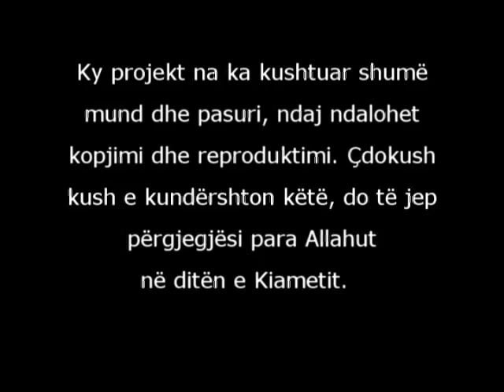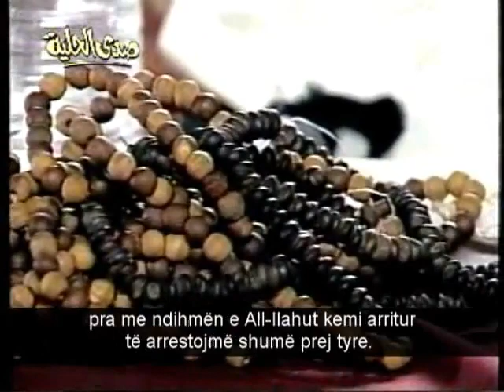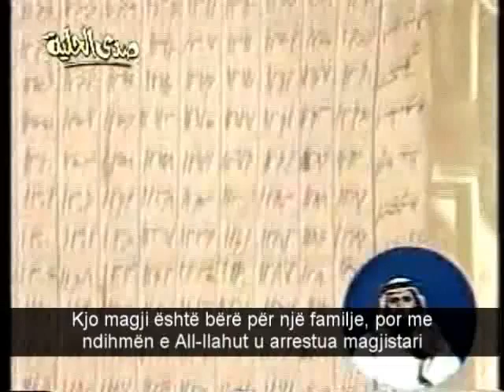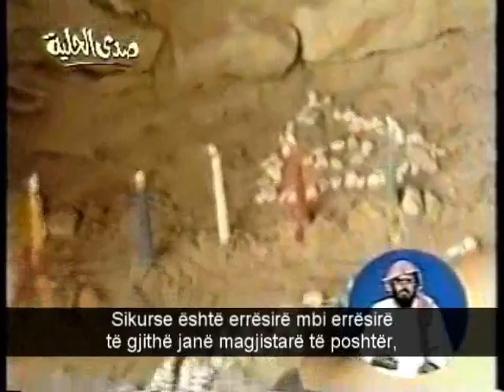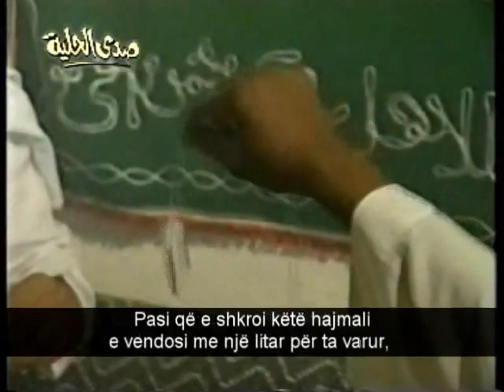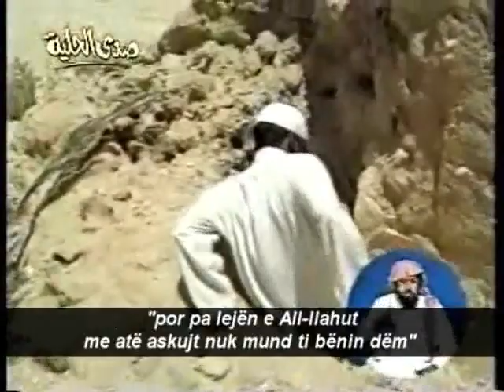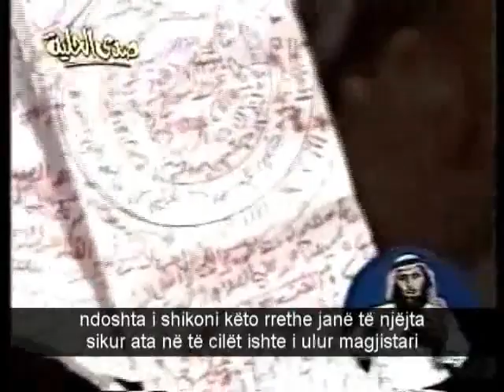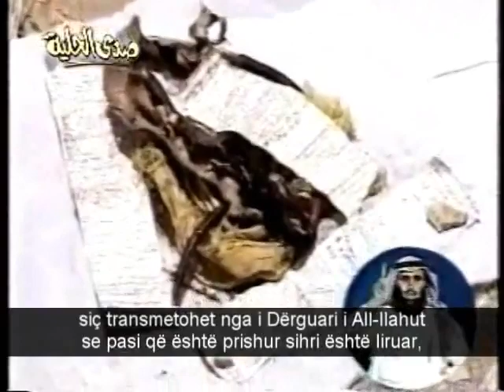Kurthet e sihirbazit (Dokumentar)